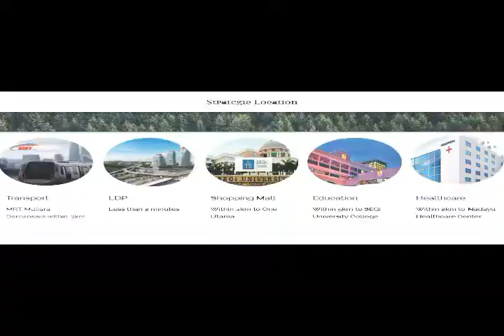Mossaz & D' Series@Central Park Damansara, by EXSIM(Overview)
Are you working in Petaling Jaya?
Why still rent, if you could afford your own dream home now!
Are you seeking low capital investing?
Reliable passive rental income in positive cash flow!

Size: 3xx-1,1xx (sqft)
Price: Rm28xK-Rm5xxK
Facilities: Rooftop luxury
Location: Damansara Perdana
- 2 mins drive from IKEA, One Utama
- Accessible by LDP, Penchala, Dash highways
- Within 15km: KLCC, Sunway, Puchong
Developments: Mix (walking distance to…)
- Shopping mall with retail space larger than Midvalley
- International tourist destination, 5 stars hotels
- Corporate office towers, F&B streets